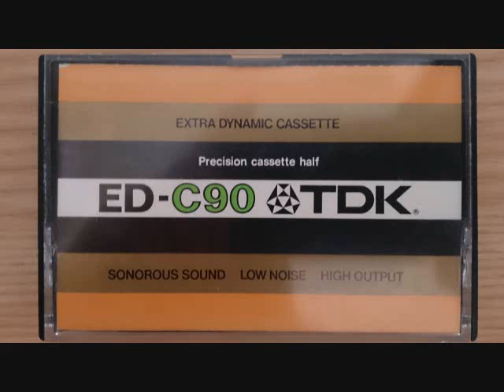グラナドス／ゴイェスカスより／迫 昭嘉（1985 7 2）